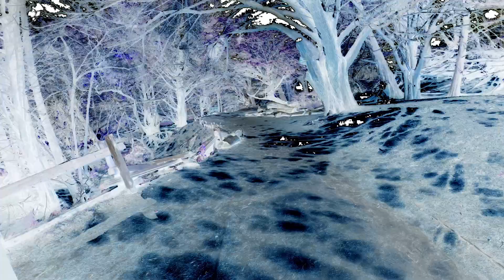Big Sur 2021